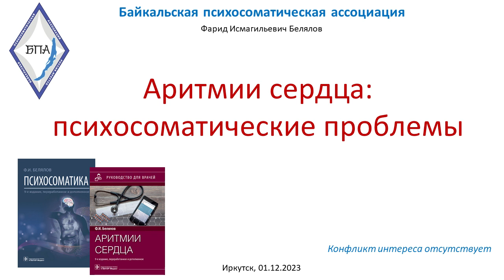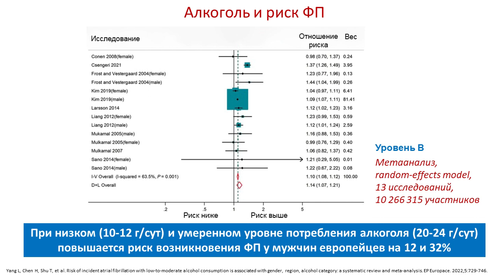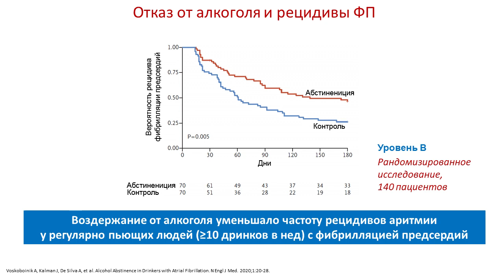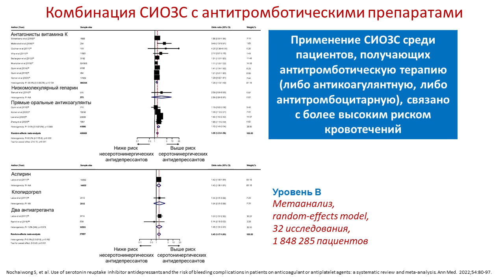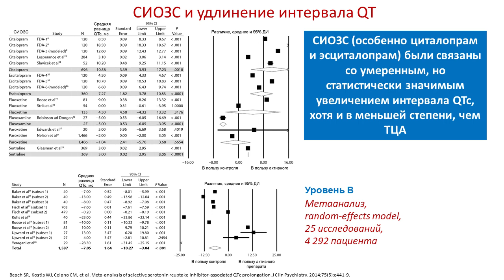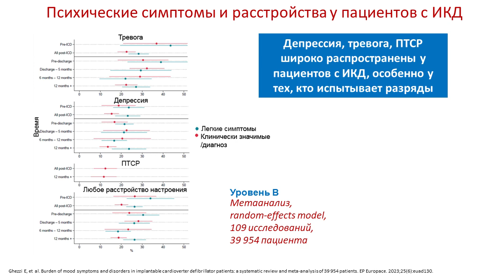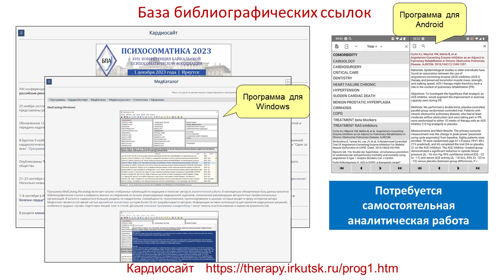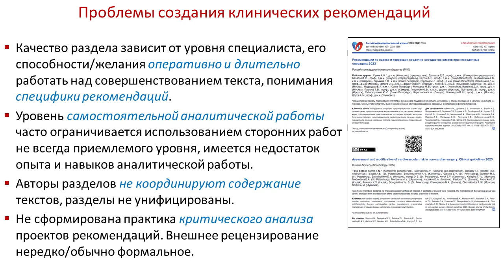Белялов Ф.И. Аритмии сердца: психосоматические проблемы. Психосоматика 2023. 1.12.2023.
Лекция на ХVII конференции Байкальской психосоматической ассоциации "Психосоматика 2023", посвященная проекту российских психосоматических рекомендаций.